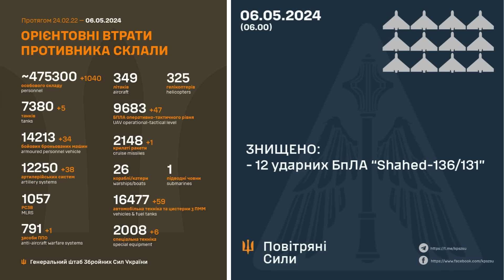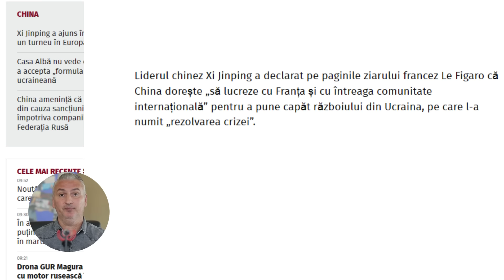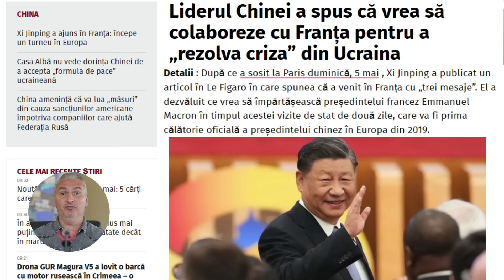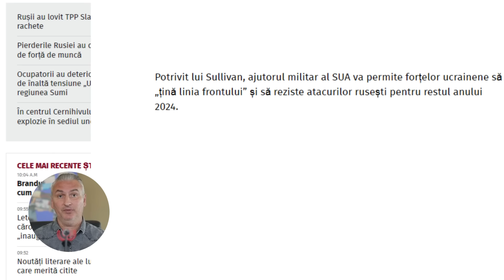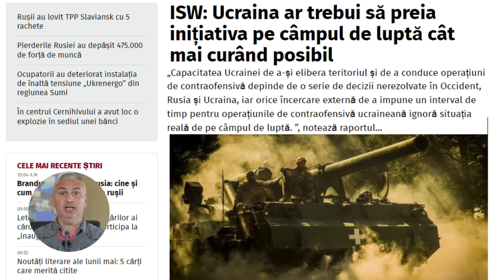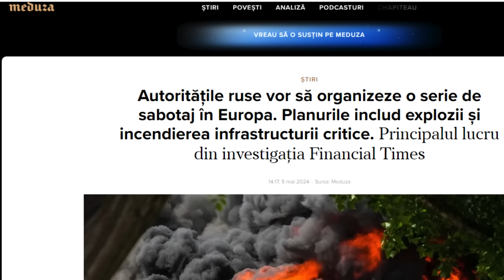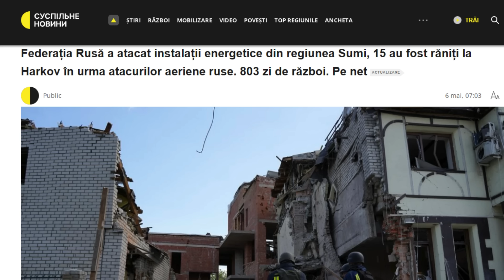Ucraina ar putea trece la contraofensivă în 2024!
În acest videoclip, Ucraina ar putea trece la contraofensivă în 2024!
Potrivit Financial Times, Serviciile speciale europene au avertizat guvernele țărilor lor că Rusia plănuiește sabotaj pe întreg continentul.
Reprezentanții serviciilor de informații europene consideră că Federația Rusă a început deja să pregătească activ explozii ascunse, incendii și deteriorarea infrastructurii de pe teritoriul european, direct și prin intermediul spionilor.
Potrivit evaluărilor agențiilor de informații din trei țări europene, cu care publicația s-a familiarizat, există indicii de pregătire a unor eforturi mai agresive și mai coordonate pentru realizarea acțiunilor de sabotaj.
Oficialii serviciilor de informații raportează din ce în ce mai mult această amenințare într-un efort de a crește vigilența.
„Evaluăm că riscul unor acțiuni subversive controlate de stat a crescut semnificativ”, a declarat luna trecută Thomas Haldenwang, șeful Biroului Federal pentru Protecția Constituției din Germania.
Potrivit acestuia, Rusia se simte acum confortabil să efectueze operațiuni pe pământ european „cu un potențial mare de vătămare”.
Un înalt oficial guvernamental european a spus că informațiile despre „subterfugiile ruse clare și convingătoare”, care sunt coordonate și pe scară largă, sunt transmise prin serviciile de securitate ale NATO.
El a adăugat că este timpul să „creștem gradul de conștientizare și să ne concentrăm” asupra amenințării agresiunii ruse pe pământul european.
Un oficial de informații a spus că eforturile de sabotare ale Moscovei nu ar trebui luate în considerare izolat de alte operațiuni. El a adăugat că creșterea activității reflectă dorința Rusiei de a exercita presiune maximă „pe întreg frontul”.
Potrivit acestuia, dictatorul rus Vladimir Putin se simte acum „exaltat” și va încerca să împingă liniile de demarcație în Europa cât de mult poate, pe mai multe fronturi: cu ajutorul dezinformarii, sabotajului sau atacurilor de tip hacking.
Vineri, 3 mai, Serviciul de Securitate al Poliției Norvegiene (PST) a descoperit că agenții de informații ruși lucrează în Norvegia de Vest și consideră că  Rusia pregătea sabotaje  împotriva infrastructurii critice.
În plus, doi germani de origine rusă au fost reținuți recent în Germania, care sunt suspectați că au plănuit potențiale ținte pentru sabotaj împotriva sprijinului german pentru Ucraina.
Dacă mai trebuia demonstrat cine este Putin și ce planuri are Rusia!
Potrivit Statul Major al Forțelor Armate ale Ucrainei, în dimineața zilei de 6 mai 2024, pierderile totale în luptă ale Rusiei de la începutul invaziei pe scară largă asupra Ucrainei din 24 februarie 2022 se ridică la aproximativ 475.300 de militari.
Ajuns ieri în Franța, Liderul chinez Xi Jinping a declarat pentru ziarului francez Le Figaro că China dorește „să lucreze cu Franța și cu întreaga comunitate internațională” pentru a pune capăt războiului din Ucraina.
Unchiul Xi urmează să se întâlnească cu președintele francez, Emmanuel Macron și apoi să urmeze un turneu prin Europa.
Cât de credibil și pragmatic poate fi turneul de pace chinez, când știm foarte bine ce tensiuni sunt în Taiwan din cauza dorinței comuniștilor chinezi de a pune lăbuța pe ultima oază de democrație și prospertate din proximitatea lor.
Vom vedea ce va rezolva unchiul Xi sau dacă doar îi era un dor mare de a revedea Europa.
Potrivit analiștilor Institutului pentru Studiul Războiului (ISW), Ucraina ar trebui, după ce a așteptat asistența militară a SUA, să preia inițiativa pe câmpul de luptă cât mai curând posibil în acest an.
Oficialii americani își semnalează sprijinul pentru noile operațiuni de contraofensivă ucrainene în 2025, deși ISW continuă să creadă că Ucraina ar trebui să preia inițiativa pe câmpul de luptă cât mai curând posibil, deoarece această inițiativă din partea Federației Ruse în 2024 va oferi Rusiei un număr de avantaje.
Financial Time a raportat pe 5 mai că consilierul pentru securitate națională al președintelui SUA, Jake Sullivan, a declarat că Ucraina intenționează să lanseze o operațiune de contraofensivă pentru a recâștiga teritoriul ucrainean ocupat de ruși,contraofensivă calculată pentru 2025, după ce ajutorul militar al SUA va opri avansarea în continuare a trupelor ruse în 2024.
Potrivit lui Sullivan, ajutorul militar al SUA va permite forțelor ucrainene să „țină linia frontului” și să reziste atacurilor rusești pentru restul anului 2024.
Cu toate acestea, ISW continuă să evalueze că va mai dura câteva săptămâni pentru ca armele și munițiile occidentale să ajungă la unitățile ucrainene înainte să înceapă să aibă un impact tangibil asupra câmpului de luptă și că sosirea ajutorului militar american în Ucraina va permite probabil forțelor ucrainene să stabilizeze prima linie și să preia inițiativa.